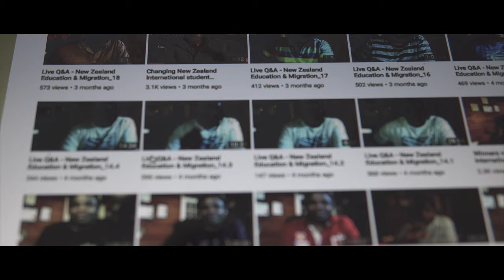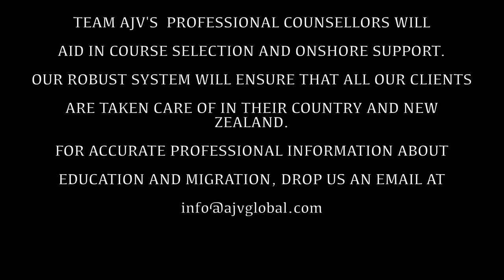Studying Screen and Media in University of Waikato | New Zealand | Nicholas